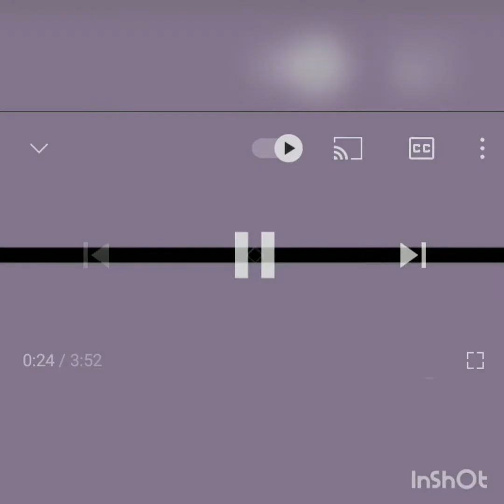egg soup l simple recipe